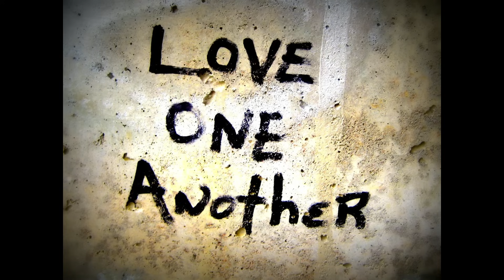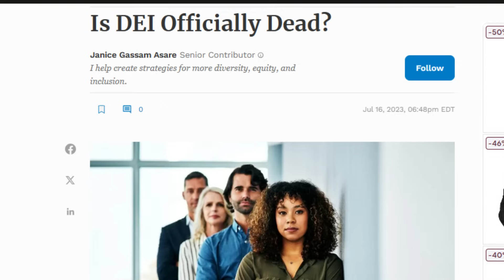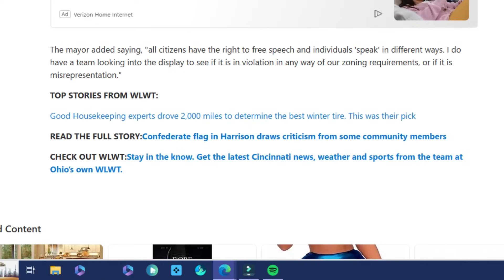While We're Having a Gender War, They're Doing This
Black men and women really need to end this gender war. It's not helping anything and it's hurting a lot of things. Things that were hard fought and won are under threat. This gender war needs to end.